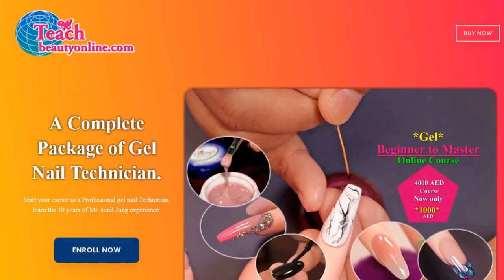Acrylic Marble By Sunil Jung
| Learn Sunil Jung Masterclass|
Hi, I am the Sunil Jung, I love to design beautiful nails & love to share my skills and experience through masterclass. I am Founder CEO of TJungs Company. 2010, my family and friends think me I am crazy because I started Nails technician Profession. people used to ask me why you are doing the female profession.  Till this moment me and my team has trained more than 5000 students all over the world. Our students are working in different parts of the world and some of them have their salon. Now my family and friends think I am doing Amazing. Everyone has to do something for a living, the beauty of nails and beauty salon industry is that you can make people happy and beautiful at the same time you can make money for living.
For me, people’s happiness and success matter most. And I love to share my knowledge and skills with others so that they can make a Successful career in nails and beauty industry. In my 10 years of experience, I found that certain techniques and ideas make normal people become professional gel nail technicians. Now we are providing  Nails & eyelashes masterclass in Dubai to help you to become a professional nails/eye technician. I want to see you all of you at TJungs Dubai Office  The Metropolis tower  Business Bay- SUNIL JUNG (CEO, FOUNDER & NAILS INSTRUCTOR)
if you want to learn nails and eyelashes extension course or want to make beautiful nails and eyelashes you can visit TJungs Salon Dubai Business Bay Dubai  or The Jungstrong Nail Art durbar Marg Nepal .